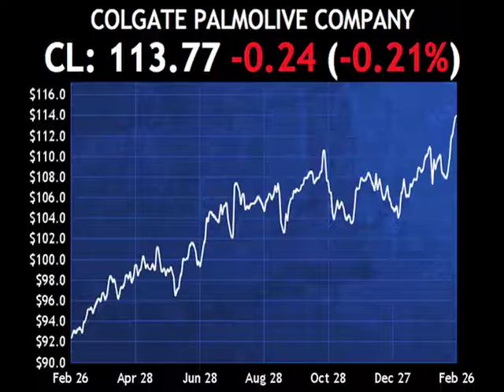Passfail.com News: Analyst Moves: CL, FE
Colgate-Palmolive (CL) was downgraded by Bank of America/Merrill Lynch (BAC) to neutral from buy with a price target of $119 as the company is being confronted with difficult comps as well as currency headwinds.

Shares are lower by about two tenths of a percent.

FirstEnergy (FE) had its numbers reduced by Credit Suisse (CS) as the firm believes that the company is likely to issue more equity this year.  An outperform rating was issued.